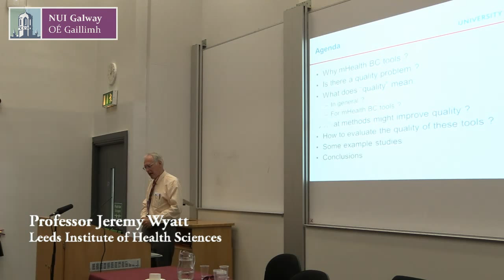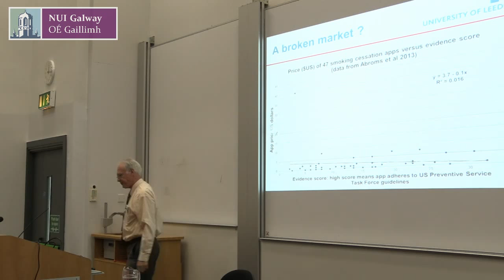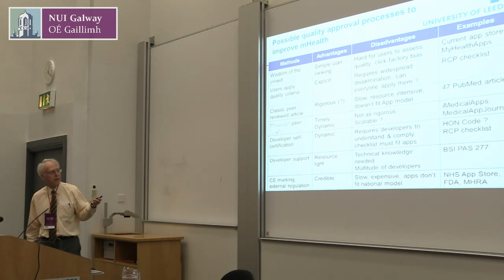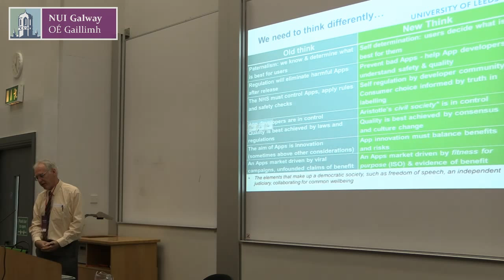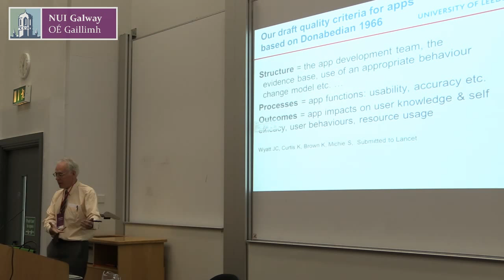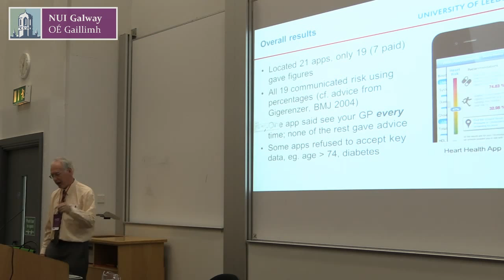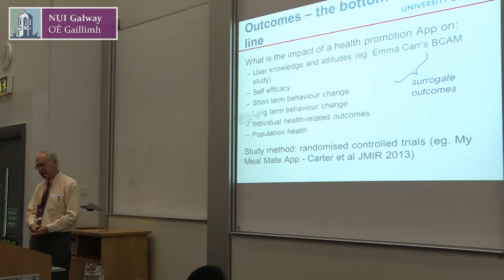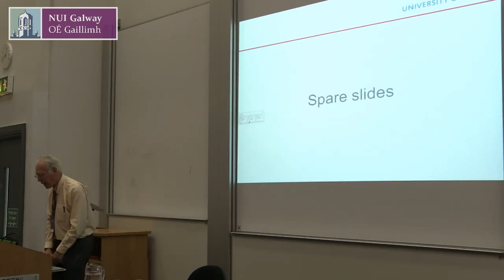Prof Jeremy Wyatt - University of Leeds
Prof Jeremy Wyatt from the University of Leeds giving a keynote presentation on "How to evaluate mHealth tools for behaviour change" at the mHealth Conference in NUI, Galway on June 9th 2015.